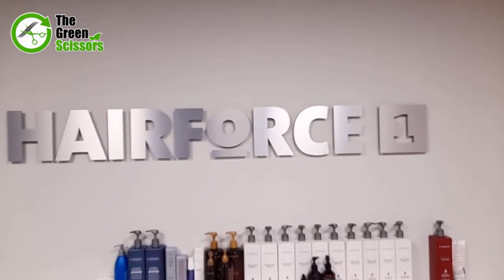Hairforce 1 Boxmeer | Steenstraat 29, 5831 JA Boxmeer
Onze 4 beloftes
#1 Top kwaliteit
“Wat ben jij mooi geknipt! Waar heb je dat laten doen?” “Bij Hairforce 1"

Dát is de beste reclame die we ons kunnen wensen en dit kunnen we alleen bereiken door het leveren van top kwaliteit! Top kwaliteit in zowel knip- en kleurtechnieken als producten.

#2 Persoonlijke aandacht & advies
“Even lekker ontspannen naar de kapper!” Wij willen dat je je in onze salon ontspannen en thuis voelt. Daarom word je bij ons begroet met een glimlach, wordt je jas aangenomen en krijg je een lekker bakje koffie, een luxe latte macchiato of op vrijdagavond een glaasje bubbels aangeboden.

#3 Eerlijke prijs
‘Wij zuinige Hollanders’ willen graag waar voor ons geld! Hairforce 1 vraagt daarom een eerlijke en doorsnee prijs, waarbij de prijs-kwaliteitverhouding het belangrijkst is!

#4 altijd een oplossing
‘Een klacht is een kans’ vinden wij bij Hairforce 1!